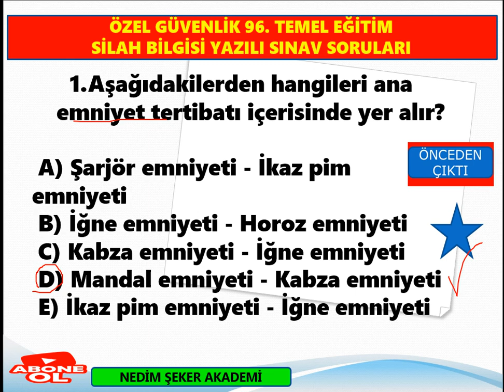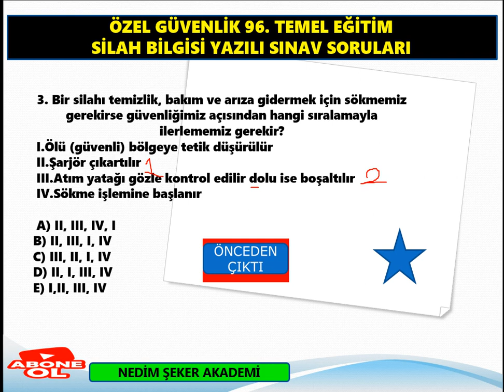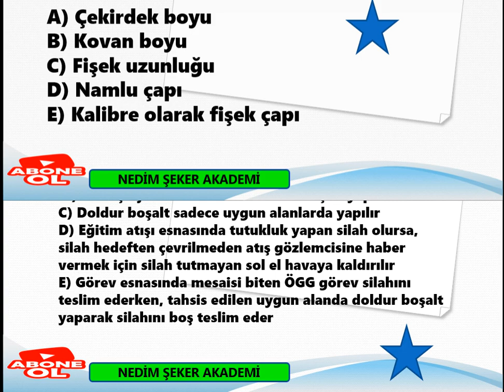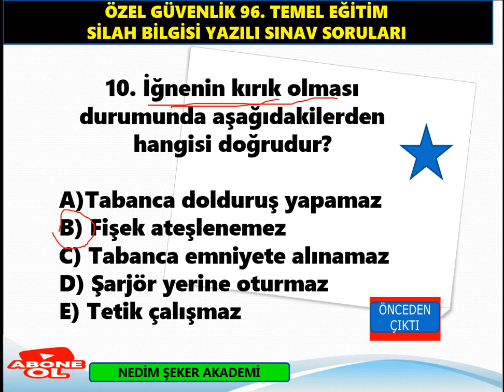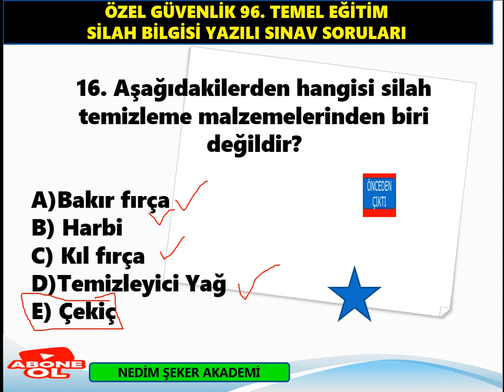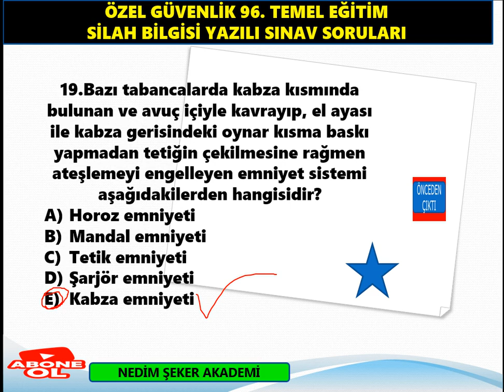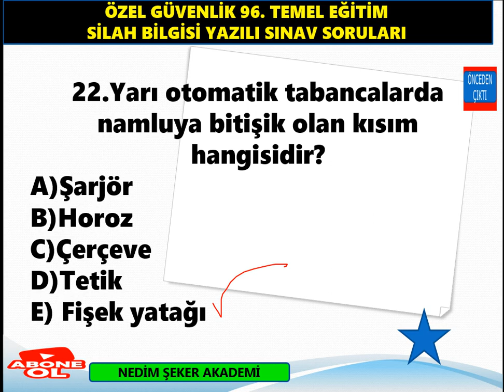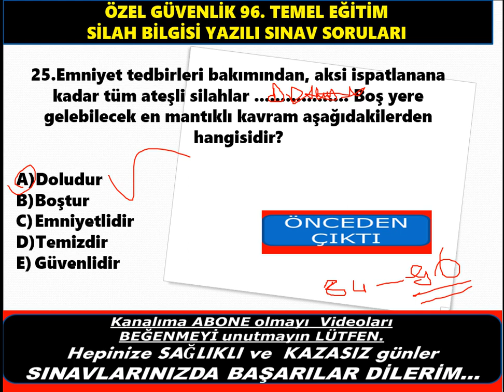#101.DÖNEM ÖZEL GÜVENLİK #25 ARALIK 2022 SİLAH BİLGİSİ SINAV SORULARI A KİTAPCIĞI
ÖZEL GÜVENLİK #27 ŞUBAT 2022 SINAV SORULARI (01-50 arası) A KİTAPCIĞI
99. Dönem Özel Güvenlik Sınavı Örnek Soru Özel Güvenlik Sınav Soruları/ÖGG-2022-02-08
96. Dönem Özel Güvenlik Temel Eğitimi Yazılı Sınav Soruları (25 SORU)
Özel​​​ Güvenlik Sınavı Soru ve Cevapları , Özel​​​​ Güvenlik Sınav Soruları
5188 Özel Güvenlik Eğitimleri, Özel Güvenlik Yaka Kartı için istenilen evraklar, Silahlı/Silahsız Özel Güvenlik Temel Eğitimi, Online silahsız özel güvenlik sınav soru ve cevapları, 91. Özel Güvenlilk sınav sonuçları ne zaman açıklanacak?, Sınav Sonuçları EGM, Çıkmış Özel Güvenlik Sınav Soruları Çöz#ÖGG​​​​ 2021ÖzelGüvenlikSınavı​​​​ GüvenlikSınavıSoruVeCevapları​​​​